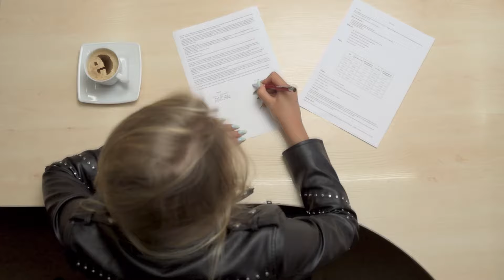E&A Agencja Zatrudnienia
Chcesz pracować w Holandii za pośrednictwem E&A? Odwiedz stronę lub